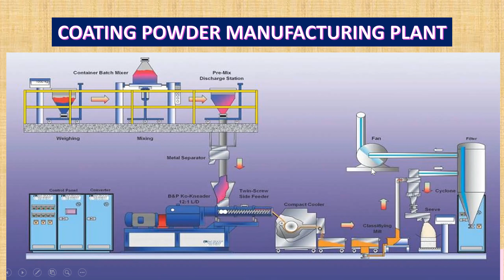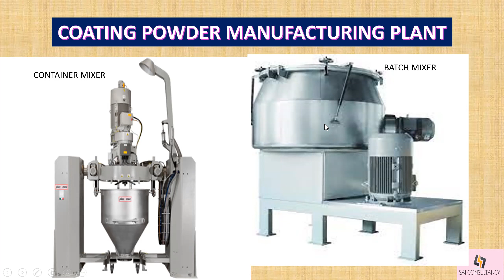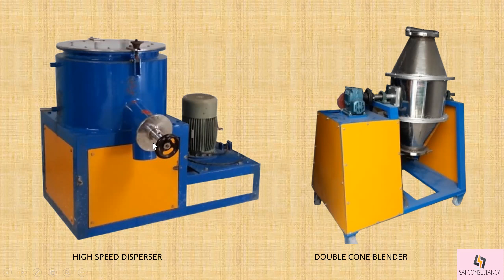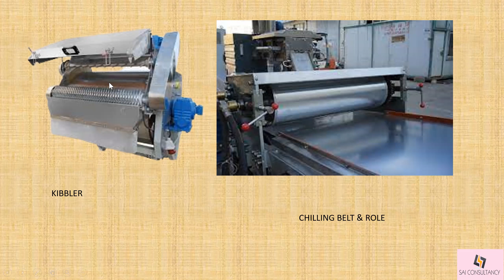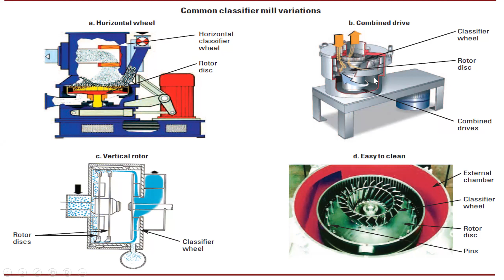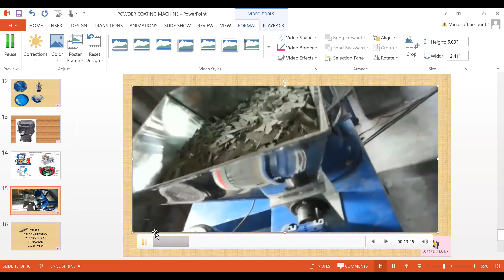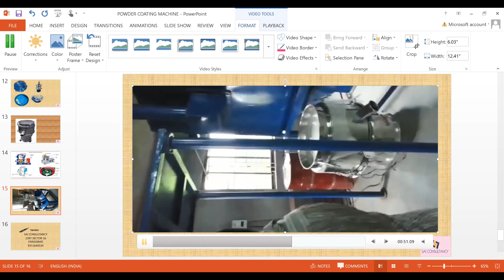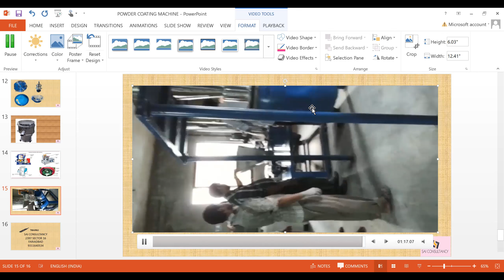POWDER COATING MACHINE & PARTS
This video is on parts of machines used in Powder Coating manufacturing